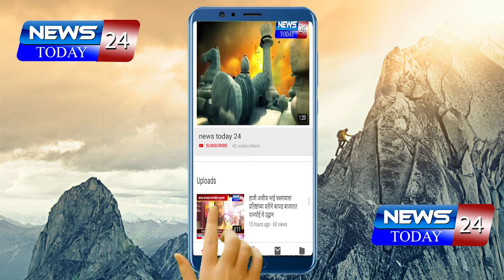संगमनेर : शिवशंकर भाऊ पाटील यांच्या स्मृतींना महसूल मंत्री नामदार बाळासाहेब थोरात यांनी आज वंदन केले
संगमनेर : शेगाव संस्थानचे प्रमुख आणि महान कर्मयोगी शिवशंकर भाऊ पाटील यांच्या स्मृतींना महसूल मंत्री नामदार बाळासाहेब थोरात यांनी आज वंदन केले